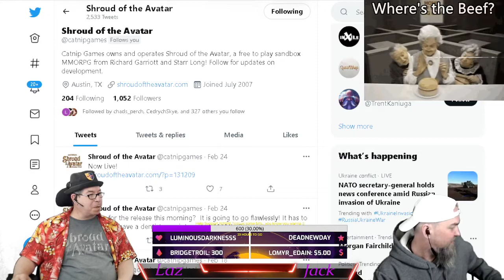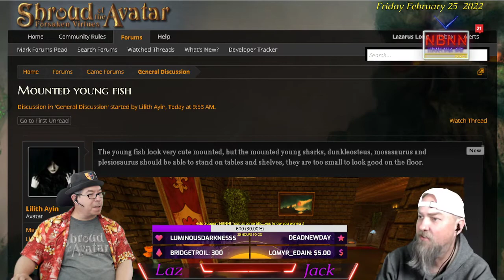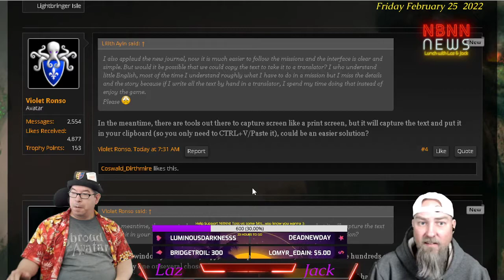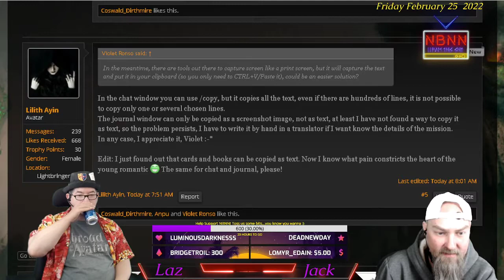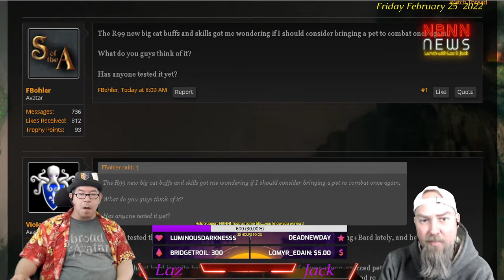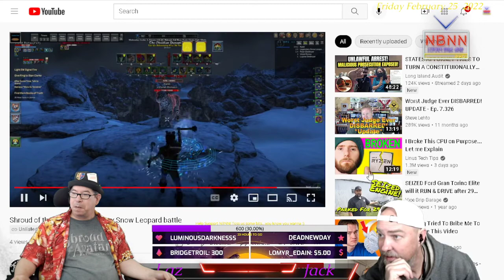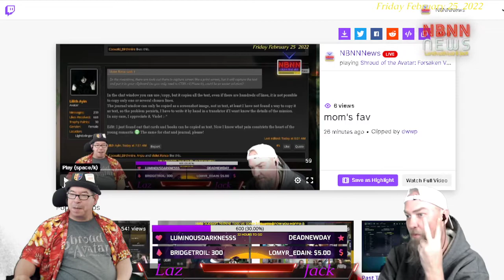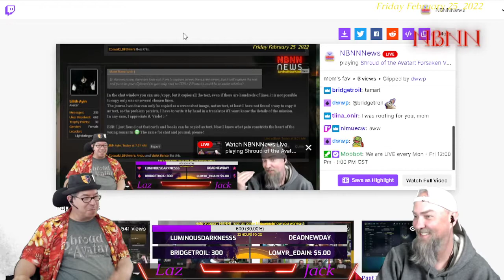Shroud Of The Avatar: Lunch With Laz & Jack 02/25/2022